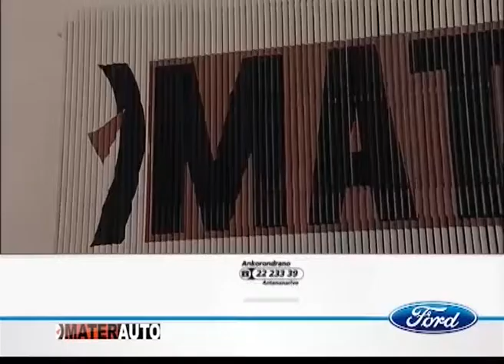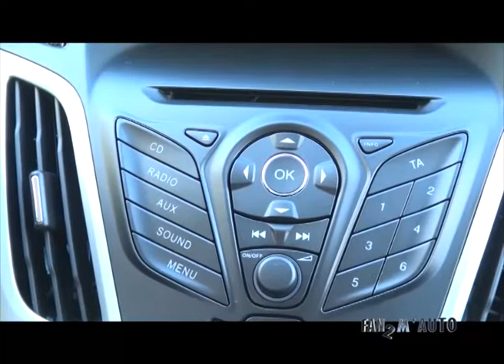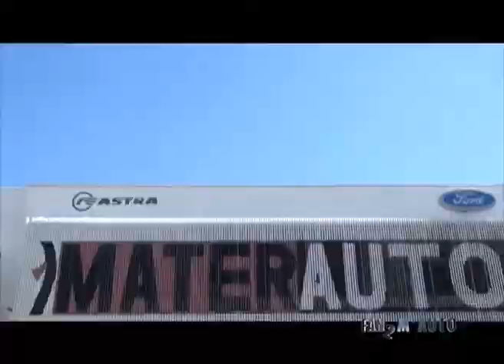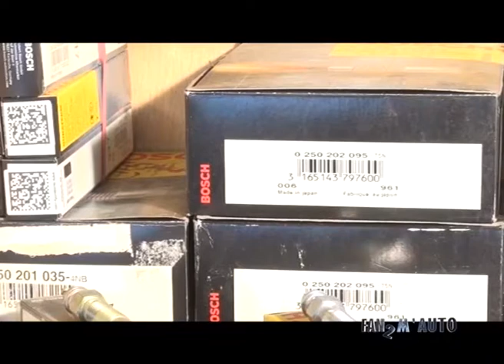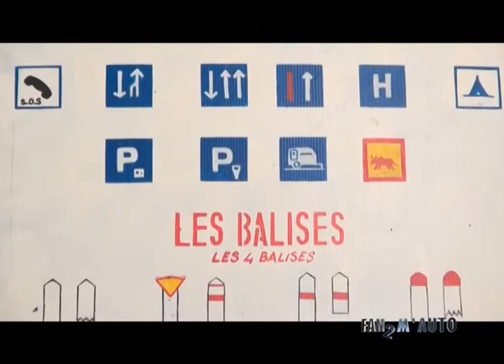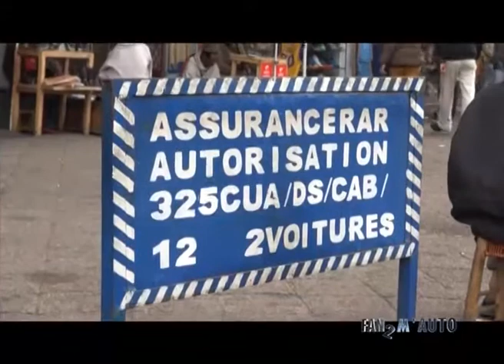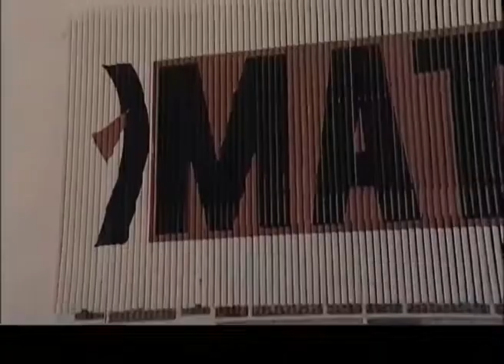FAN DE MOTO 05 AOUT 2014